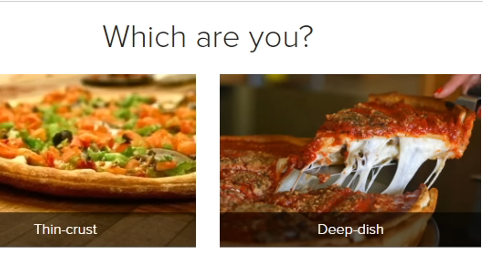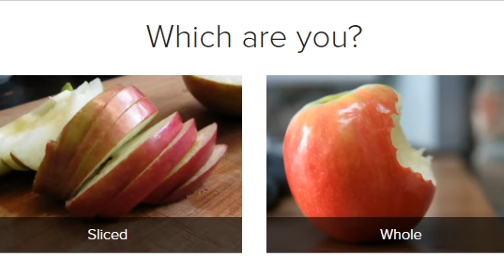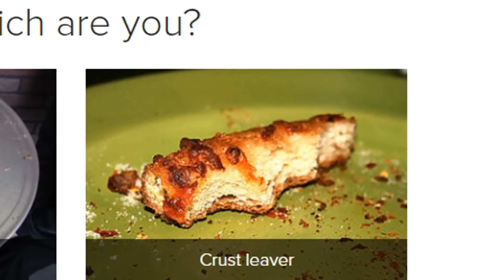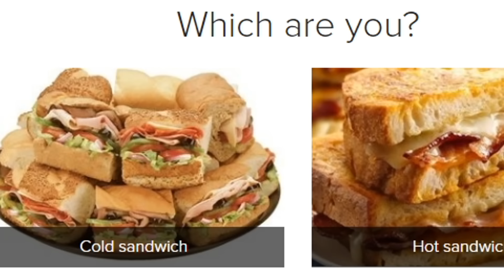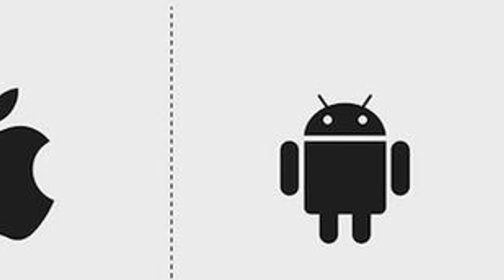Hay Dos Tipos De Persona En Este Mundo ( PARTE 2 )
Y tú? Como Haces las cosas en esta vida?

Hay Dos Tipos De Persona En Este Mundo